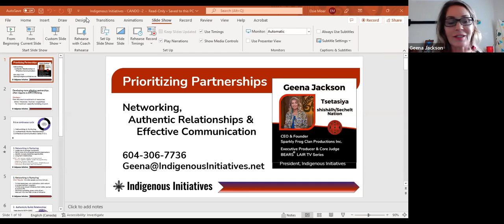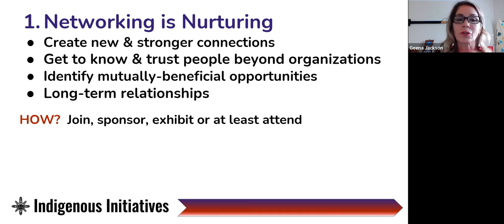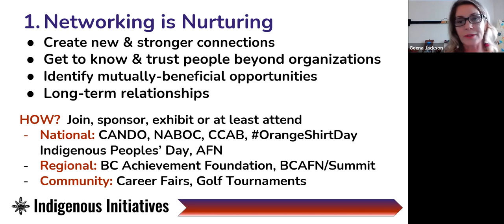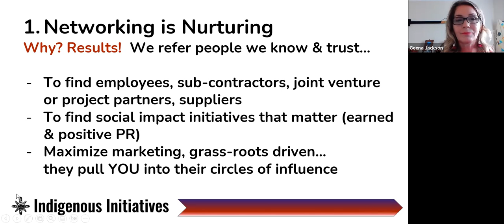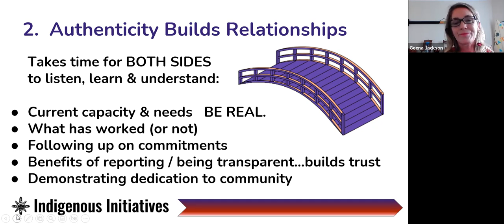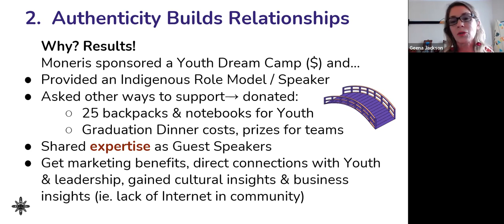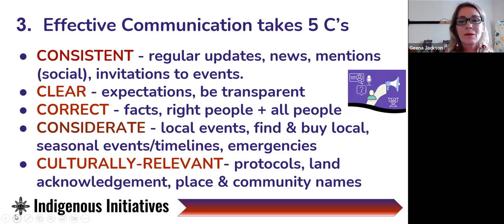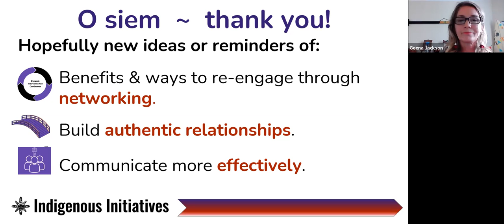Links to Learning: Prioritizing Partnerships with Geena Jackson Aug. 23, 2022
August 23rd
Title: Prioritizing Partnerships

Webinar Description:
It is time to rethink relationships!  Geena Jackson, President of Indigenous Initiatives, shares insights from her 25 years of working to shape strong procurement, nation-building and business development strategies. Geena provides a fresh look into ways that networking is nurturing, we must remember 'the five C's' of effective communication and authenticity builds relationships.

Speaker: Geena Jackson

Geena Jackson is a proud member of the Shíshálh (Sechelt) Nation.

As a passionate advocate for Indigenous Rights, Geena has worked with the Squamish Nation for 13 years. She was the Economic Development Officer, leading in procurement, partnerships and relationship building with industry for Major Capital Projects.  She also managed the Squamish Nation Trust where she assisted the development of over 500 Indigenous businesses with Squamish Nation member entrepreneurs. Geena is especially proud to have 6 of her Squamish Nation Businesses win the BC Indigenous Achievement Awards in the last 6 years.

Geena is passionate about initiatives to benefit First Nation Communities including increased housing, food sustainability, water purity, and opportunities for economic growth.  She also supports initiatives such as Right to Play, teaching Indigenous youth life skills, and Live Different, an organization that provides assistance and education to assist with youth suicide prevention in First Nation Communities. These initiatives create positive life changing impacts in Indigenous lives.

Geena has raised hundreds of thousands of dollars supporting Indigenous initiatives, such as The Residential Day Scholars fundraiser, the Squamish Nation annual Trades Centre Fundraiser, and the Vancouver Indigenous Film Festival.